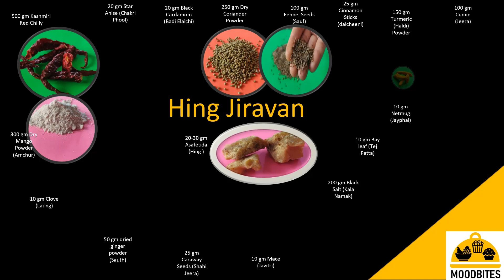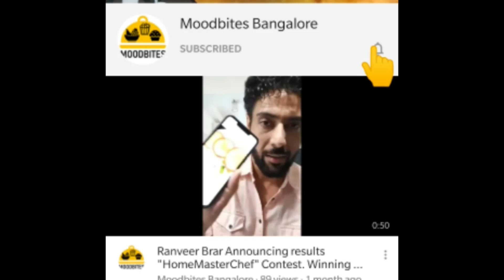Pratapgarh ki special Namkeen Boondi A 10 mins recipe || Quick Jain Boondi Recipes of 2020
Praapgarh ki namkeen ek baar jo khata hai kabhi bhool nhi pata hai.
Aur is boondi ka special ingredient hai Jiravan.
Jiravan ek aisi recipe hai jo ek baar try karta hai usko har cheez me daal ke khata hai.

Timestamp:
00:24      Jiravan Recipe
00:01      Boondi Ingredient
01:30      Boondi Batter
02:20      Boondi frying
02:55       Boondi straining
03:00       Boondi Ready
03:05       Topping spice mix over boondi

Check out and follow our instagram page
Moodbites_Bangalore